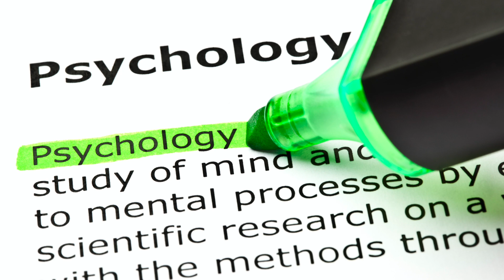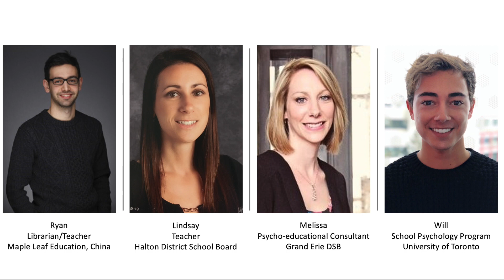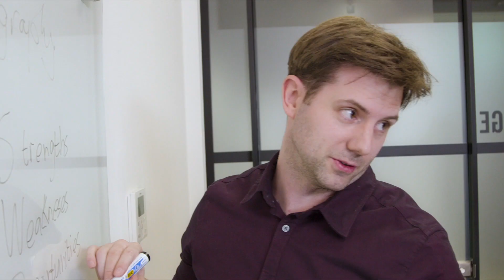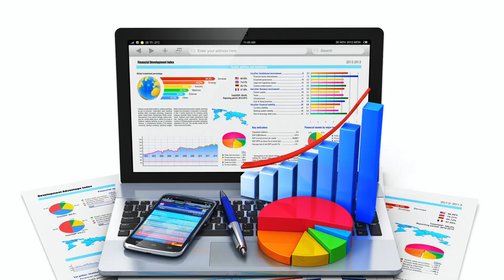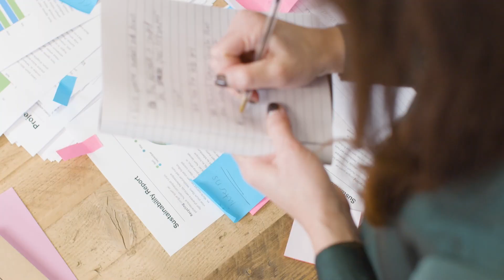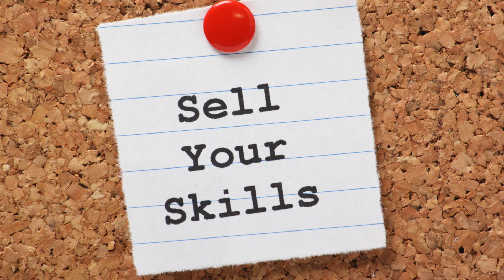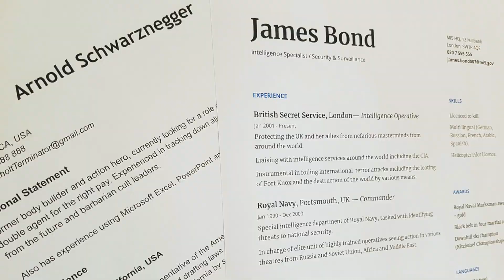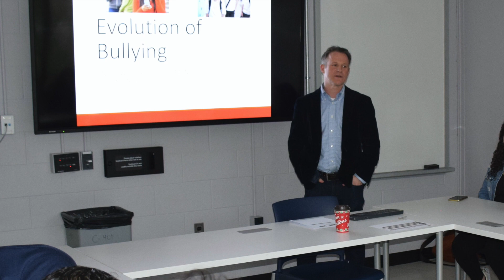Brock Psychology Recruitment Video 2022-23